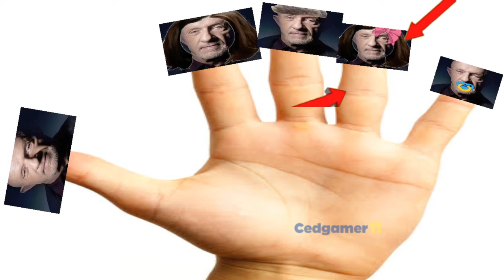the finger family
cocomelon suks diz is betr!11111!